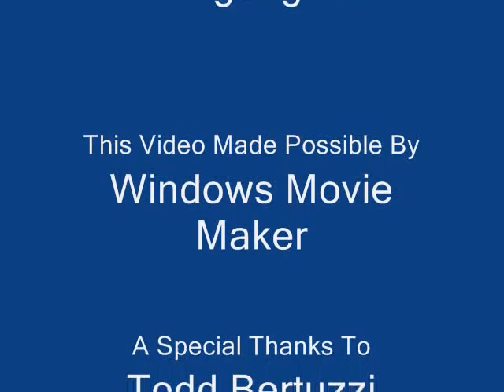Bertuzzi Farewell Video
did this video up one night when i got bored.
not the greatest as it was hard to find video clips so i just used pictures